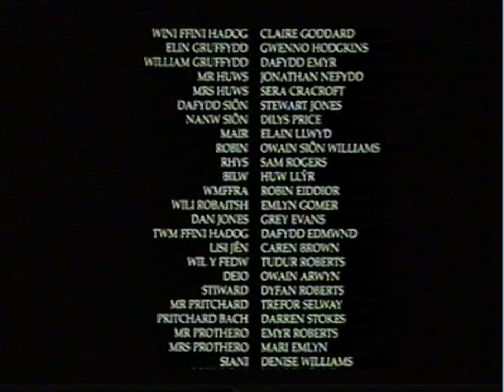Y Mynydd Grug - Rhan 3/3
Llunyddiaeth TGAU 2013 - Y Mynydd Grug

Rhan 3/3